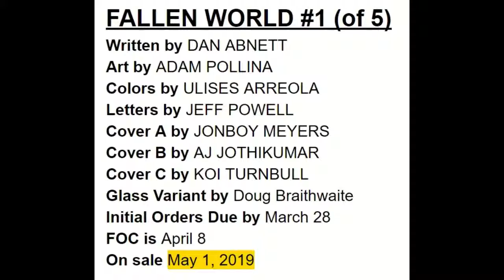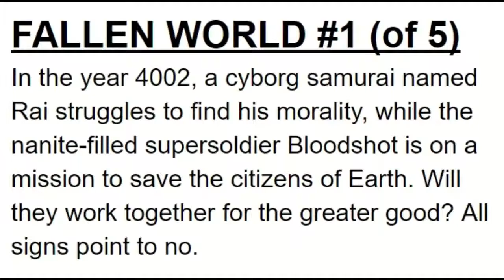Chico Comics Page Review: FALLEN WORLD #1 (of 5)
FALLEN WORLD #1 (of 5)
Publisher: Valiant Comics
Written by DAN ABNETT
Art by ADAM POLLINA
Colors by ULISES ARREOLA
Letters by JEFF POWELL
Cover A by JONBOY MEYERS
Cover B by AJ JOTHIKUMAR
Cover C by KOI TURNBULL
Glass Variant by Doug Braithwaite
Reviewed by: Michael Nunneley
Initial Orders Due by March 28
FOC is April 8
On sale May 1, 2019
In the year 4002, a cyborg samurai named Rai struggles to find his morality, while the nanite-filled supersoldier Bloodshot is on a mission to save the citizens of Earth. Will they work together for the greater good? All signs point to no.
**I accidently say Adam Pollina's name while discussing a writing segment. I meant Dan Abnett. Sorry about the mixup.